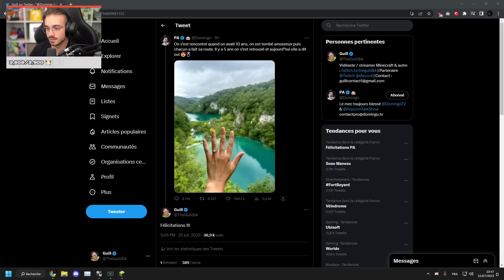L'UHC ALÉATOIRE le PLUS DUR.. (UHC Random)